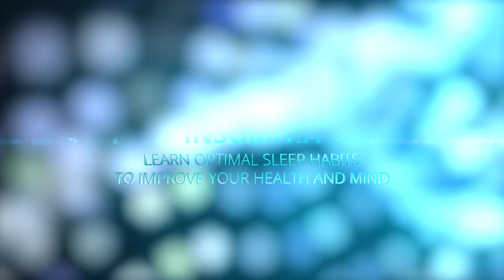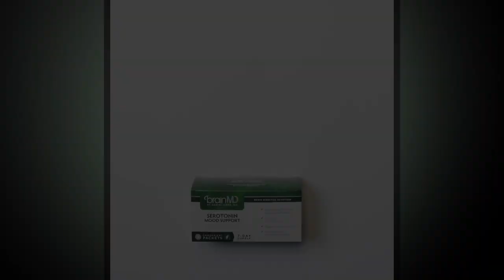Tana's Most Important Life Lesson - The Brain Warrior's Way Podcast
This episode of The Brain Warrior's Way Podcast features information, tips, and how to's on anxiety, depression, trauma, and grief, based on lessons from Tana Amen's new book "The Relentless Courage of a Scared Child."

For info on Tana Amen's upcoming free live virtual event,

To preorder Tana's book, go to relentlesscourage.com

A Victim Mentality – How to Break the Cycle
The world seems more polarized than ever at the moment, and in these trying times it’s important to keep perspective and be open to others’ beliefs and viewpoints. This is one of the main lessons learned from Tana Amen’s upcoming memoir “The Relentless Courage of a Scared Child”. In this week’s series we’re wrapping up an in-depth discussion on the many insights and revelations from Tana’s new book, including why we shouldn’t rush to label people, but instead should be asking why.

Forgiveness: Why You’re the One that Benefits
When we look at the act of forgiveness, it’s easy to see it as a way to strengthen relationships and to help others feel better about their wrongdoings. Yet we often lose sight of the fact that forgiving others actually helps ourselves in many ways, both psychologically and emotionally. In this episode of the podcast, Dr. Daniel and Tana Amen go over the REACH model of forgiveness, as well as provide an explanation of what the act of forgiving does to the brain.

Trauma + “Being Polite” – Finding Your Voice
A traumatic incident from Tana’s past, as referenced from her new book “The Relentless Courage of a Scared Child”, taught her that finding her voice could be a powerful weapon. Ever since, she’s found using her voice like a sword allowed her to express herself and to fight back against forces of harm. In this episode of the podcast, Tana and Dr. Amen discuss the concept of finding and using your voice, and why it can be so important for those dealing with anxiety, depression, or trauma.

Tana’s Most Important Life Lesson
This episode of The Brain Warrior’s Way Podcast wraps up our in-depth discussion on Tana Amen’s brand new memoir “The Relentless Courage of a Scared Child”, by reviewing many of the most important lessons and takeaways Tana has learned from her terrifying and traumatic ordeals. Tana and Dr. Daniel Amen go over such topics as self-care, boundaries, and behavior, as well as an insightful and touching little anecdote about pottery.